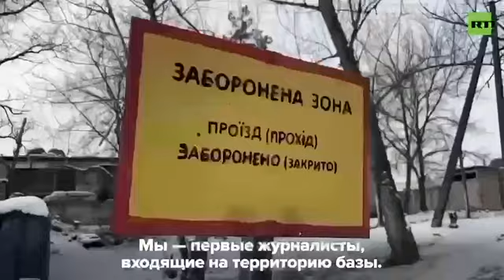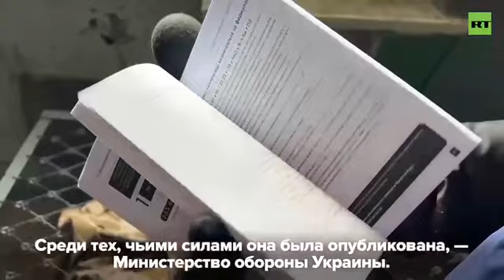СЕКРЕТНАЯ ТЮРЬМА АЙДАР